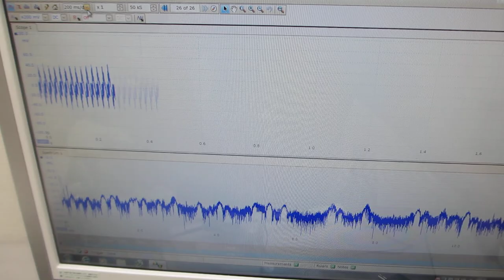基礎実験：超音波発振（スイープ発振、パルス発振）システム